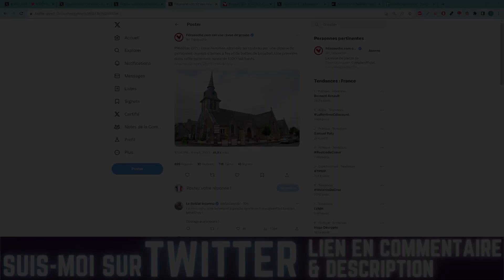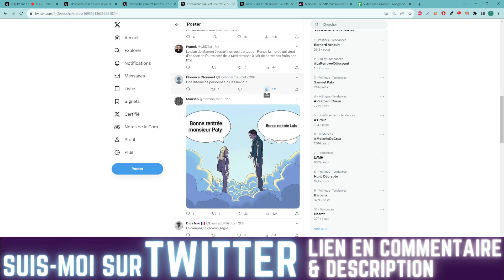BRETAGNE : ILS SE METTENT A 10 POUR EXPLOSER 2 HOMMES A COUTEAU DE BATTES DE BASEBALL ET DE COUT*AU